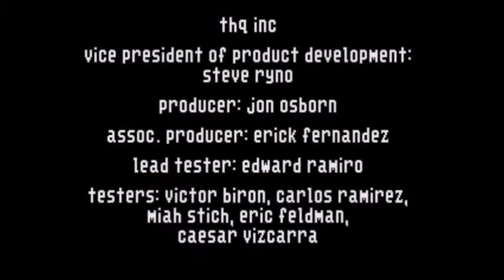NBA Live 98 (Genesis)- Nuggets vs. Timberwolves 1/2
I am back playing NBA Live 98 on Sega Genesis, also, I choose the Minnesota Timberwolves and the opponent choose the Denver Nuggets.